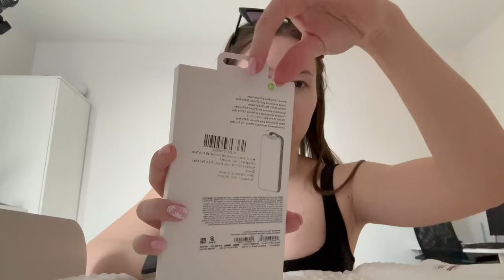VLOG🎀 НОВЫЙ РЕБОРН ПРОЦЕСС| ПРОДАЛА КОЛЯСКУ🙄| ОПЕРАЦИЯ НА ГЛАЗА👀| ШОППИНГ🤑| ЗАПАКОВКА РЕБОРНА